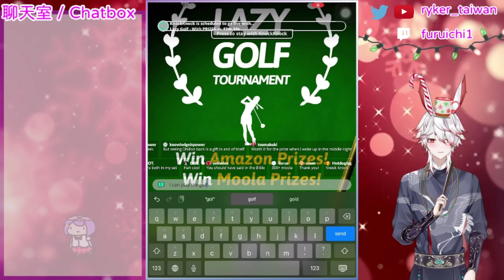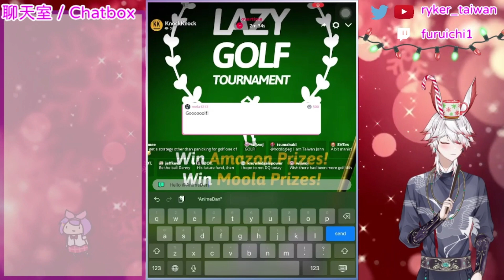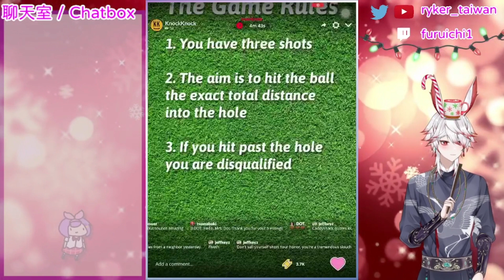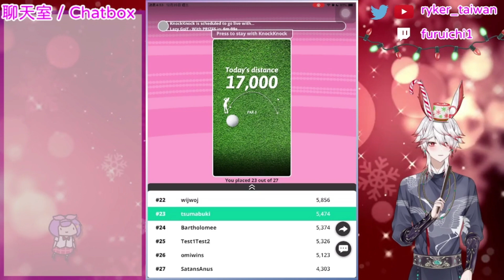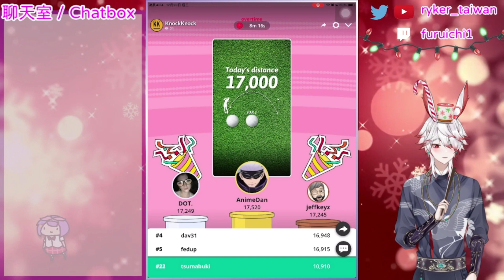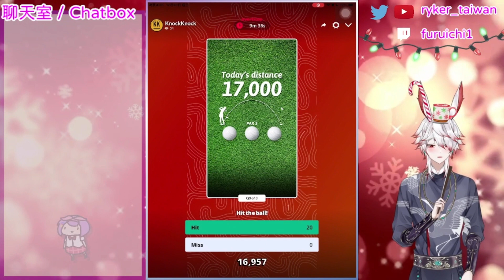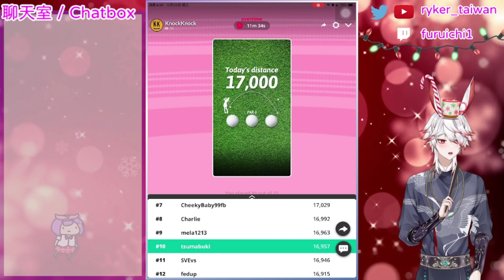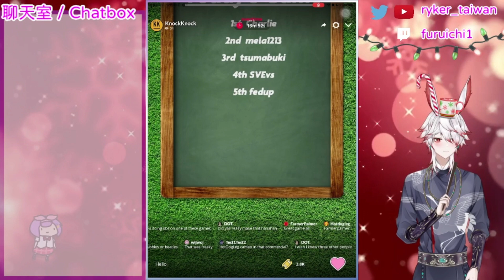【瞄準類遊戲】Moar直播附屬遊戲『懶人高爾夫』（Lazy Golf）第二集（Ep. 2）試玩 遊戲日期：美國時間2023年十二月19日、臺灣時間2023年十二月20日 主持人：KnockKnock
【標題 / Title / タイトル】
【瞄準類遊戲】Moar直播附屬遊戲『懶人高爾夫』（Lazy Golf）第二集（Ep. 2）試玩
遊戲日期：美國時間2023年十二月19日、臺灣時間2023年十二月20日
主持人：KnockKnock

【說明 / Description / せつめい】
由主持人宣布發球距離。發球距離離目標數字愈近愈好，但不能超過指定距離。否則超過距離的參賽者將直接出局，並失去比賽資格。主持人取最靠近指定距離的前十名給予分數，作為五局比賽的總積分。每一局的第一名可得到十分、第二名可得到九分…依此類推。而每一局的第一名可額外獲得150 moola、第二名可額外獲得100 moola、第三名可額外獲得50 moola的獎勵。最後總積分第一名可獲得40美元的亞馬遜購物金、第二名可獲得20美元的亞馬遜購物金、第三名可獲得10美元的亞馬遜購物金